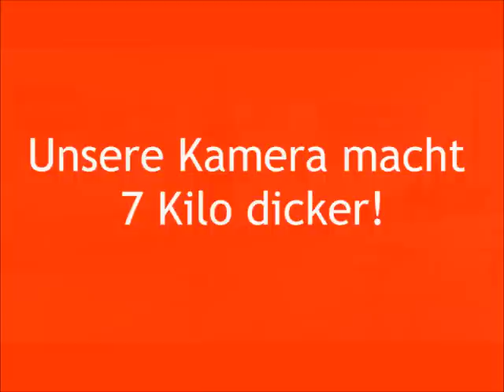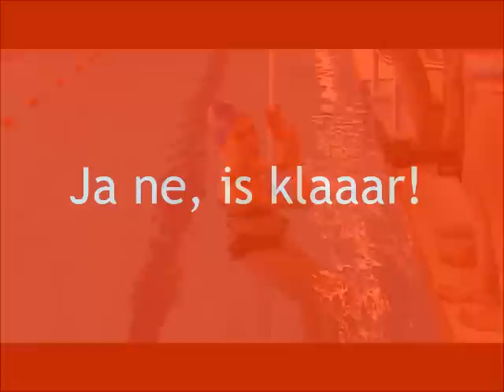Andrea macht das Seepferdchen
Als Kind hat es unsere Morgen-Moderatorin Andrea nicht geschafft, weil sie nicht tauchen konnte. Jetzt hat sie die Seepferdchen-Prüfung wiederholt. Wie Andrea sich angestellt hat, seht ihr im Video.